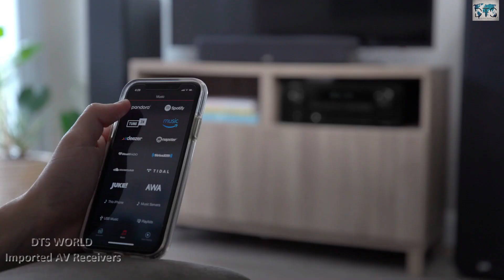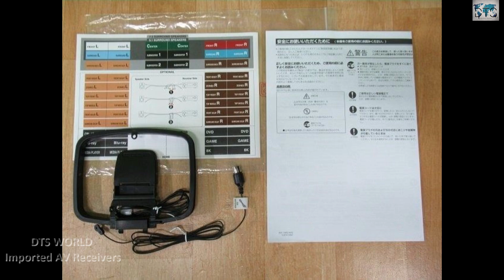Denon AVR X2700H 7.2-channel home theater receiver For Sale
DTS WORLD
Brand : Denon
Model: AVR X2700H 7.2-channel home theater receiver
Price: ₹80000
Slighly Used with Full Accessories

Power and processing:
7-channel amplifier
95 watts per channel into 8 ohms (20-20,000 Hz) at 0.08% THD, with 2 channels driven
Dolby Atmos® processing for use with in-ceiling or "height" speakers for more enveloping home theater sound
Dolby Atmos Height Virtualization and DTS Virtual:X® create three-dimensional effects without height speakers
Audyssey speaker calibration and system optimization includes:
MultEQ® XT auto setup and room calibration delivers balanced, dynamic sound with enhanced surround performance
Dynamic Volume anticipates loud sounds to keep volume levels even
Dynamic EQ improves dialogue, bass response, and surround channel levels at lower volumes
Audyssey MultEQ Editor app for further audio customization (paid app; not included)
Digital and streaming music options:
HEOS Built-in technology wirelessly connects compatible HEOS components for whole home audio
includes support for Pandora®, SiriusXM, and Spotify® (subscription required for some services)
free HEOS app offers easy Wi-Fi control, settings adjustments, and music selection and playback
works with Amazon Alexa and Google Home voice control assistants
Apple AirPlay 2 lets you stream directly from an iPhone® or iPad® and ask Siri to play Apple Music®
supports multi-room audio with compatible wireless speakers
built-in Bluetooth for wireless music listening with smartphones, tablets, and compatible computers
Bluetooth transmission for sending audio from the receiver to Bluetooth-enabled headphones
play audio through Bluetooth headphones only, or through Bluetooth headphones and connected speakers simultaneously
plays high-resolution digital music files via USB storage device or a networked computer (PCM up to 24-bit/192kHz resolution; DSD up to 5.6 MHz)
Denon's Compressed Audio Restorer improves sound quality of MP3s and other digital music files
works as a Roon player (requires subscription and Roon Core running on your network)
Roon Core is media server software that runs on your computer, NAS drive, or other compatible hardware
Multi-room audio/video:
dual-room/dual-source output
amp assign function lets you use the surround back speaker outputs in different configurations like bi-amping the front speakers, or for use in Zone 2
using powered 2nd-room output allows 5.2-channel sound in main room
All Zone Stereo mode ensures that both zones stay in sync when playing the same source
All Zone TV Audio lets you play surround sound in your main room and downmixed stereo in your 2nd room
supports both analog and digital audio connections
Zone 2 compatible audio sources: HDMI audio, optical/coaxial digital inputs, analog audio inputs, AM/FM tuner, USB, Bluetooth, and HEOS music apps
cannot select different USB/Bluetooth/network sources for each zone
Connections:
HDMI 2.1 audio/video switching: 6 in, 2 out
1 input and 2 outputs support 8K/60Hz and 4K/120Hz video
all inputs and outputs support 4K/60Hz video
HDCP 2.3 technology ensures compatibility with Ultra HD sources and TVs
HDR-compatible for extended picture contrast and brightness with compatible TVs and HDR-encoded content
supports HDR10, HDR10+, Dolby Vision™, and HLG
gaming-optimized video processing technologies for a smooth, lag-free gaming experience
Variable Refresh Rate (VRR), Auto Low Latency Mode (ALLM), and Quick Frame Transport (QFT) reduce or eliminate lag and frame tearing
supports ARC (Audio Return Channel) and eARC (Enhanced Audio Return Channel)
eARC receives uncompressed surround sound signals including Dolby Atmos and DTS:X via the HDMI connection with your compatible TV
component video switching: 2 in, 1 out
composite video switching: 2 in, 1 out
digital audio inputs: 2 Toslink optical, 1 coaxial
4 analog stereo RCA audio inputs
MM (moving magnet) phono input for connecting a turntable
two line-level subwoofer outputs (each output carries the same signal)
front-panel USB port for audio playback from USB flash drives
Ethernet port for network connection
outputs for 7 speakers (Front L/R, Center, Surround L/R, Surround Back)
RS-232C and IR (infrared) remote connections for use with optional third-party controllers
full-sized headphone jack
removable power cord
General features:
free Denon AVR Remote app lets you use your Apple® or Android™ device as a Wi-Fi remote
Setup Assistant guides you through the initial connection process and settings